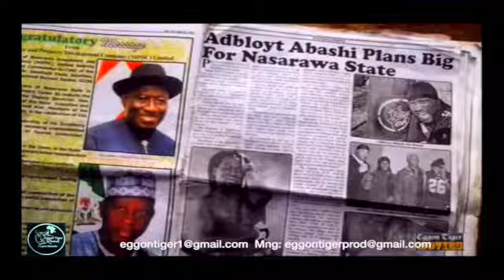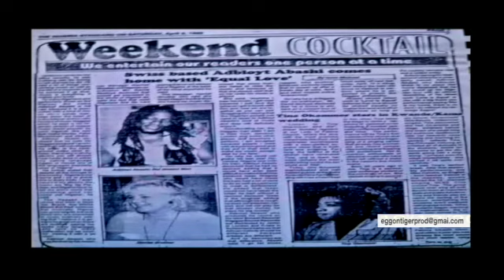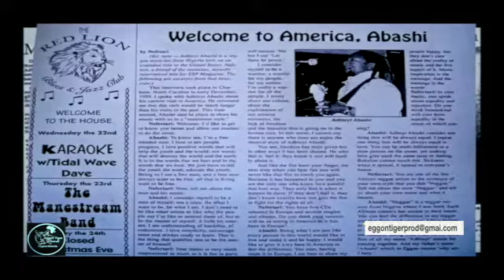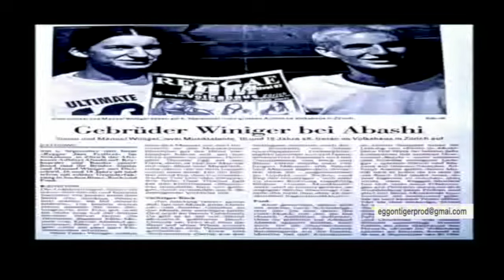9 Oneness Adbloyt Abashi